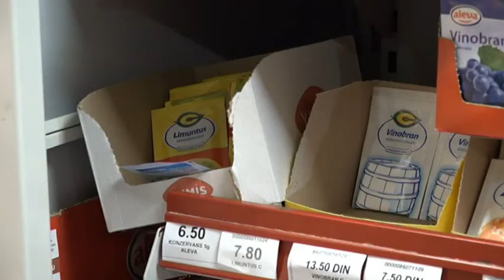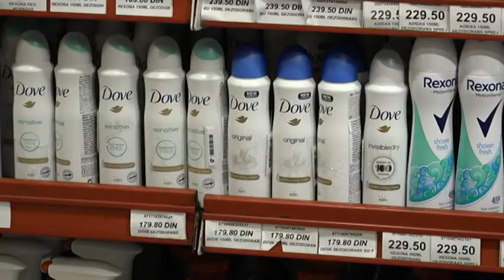PRILOG VRT - MARKET "TEA" i RVB NAGRAĐUJU SLUŠAOCE